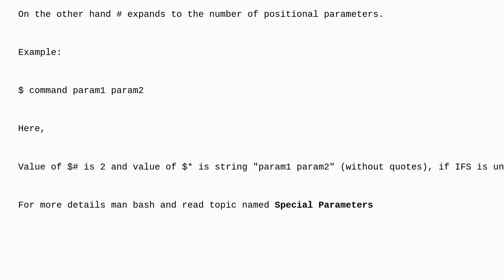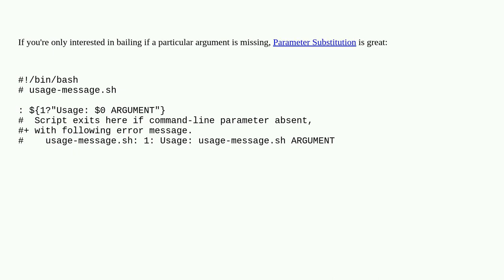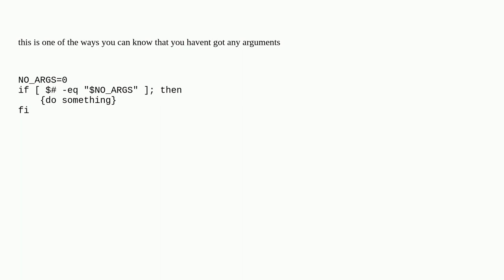Unix: How to check if there are no parameters provided to a command?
How to check if there are no parameters provided to a command?

A special thanks goes out to the awesome community

  shell-script parameter shell bash